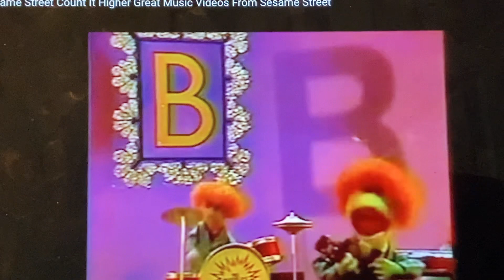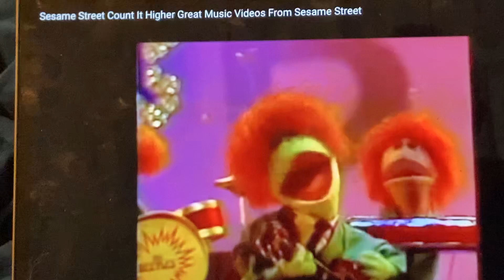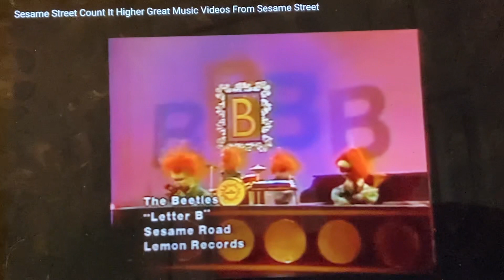Sesame Street The Beatles sings letter B